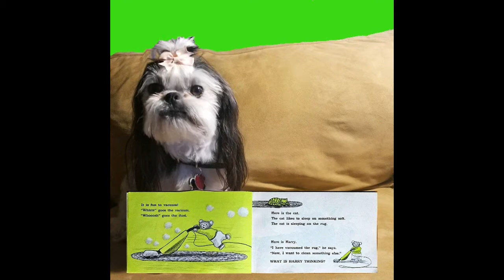Story Time: Harry Helps Out by Thomas James and Veronica Buffington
Harry Helps Out by Thomas James and Veronica Buffington
Read by Poochie Klaus